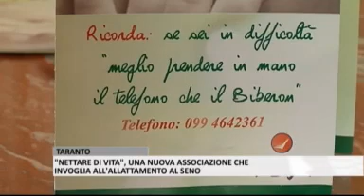PALAZZO DI CITTA ALLATTAMENTO